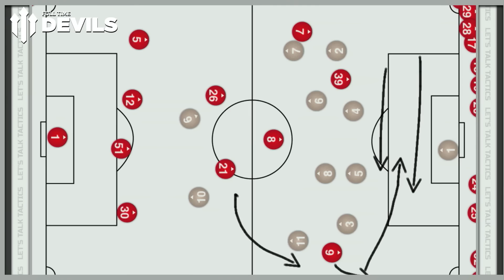West Bromwich Albion vs Manchester United | TYT Sports Let's Talk Tactics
A tactical preview of West Bromwich Albion vs Manchester United in the Premier League from Francis of TYT Sports! Follow Francis on Twitter - @francis_maxwell